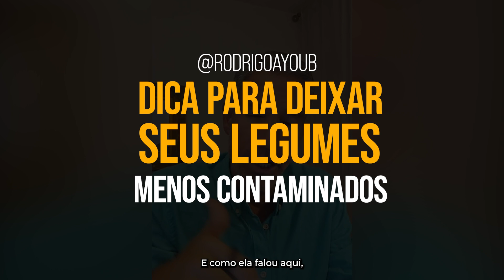FAÇA ISTO PARA TIRAR ALGUMA CONTAMINAÇÃO DOS SEUS LEGUMES!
Gostava de ter acesso todos os meses a um ebook com novas receitas saudávies? Então entre no Club Ayoub e todos os meses terá um ebook novo e vídeos práticos com receitas